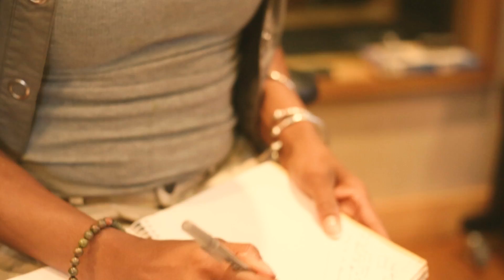Lakecia Benjamin - "Take Back" Official Music Video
"Take Back" A story of taking back control over your life and reclaiming your destiny.

Album Lakecia Benjamin Rise Up
Pre order Feb. 23rd, 2018
Album release March 23, 2018
Ropeadope Records

Video by Nikki Birch - HighBreedMusic
Studio footage and NYC footage filmed by Nikki Birch
London footage courtesy of Mickey Smith South
London Soul Train
Germany performance footage courtesy of ArteWeb

Apple Music - IG track / full album stream once released
Spotify - Full album stream once released
Fanlink fanlink.to/LakeciaBenjamin - All options in one place